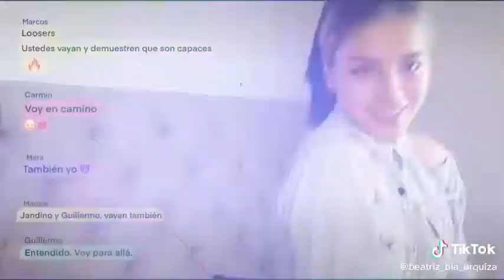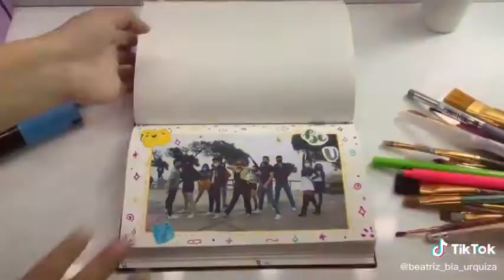bia el musical